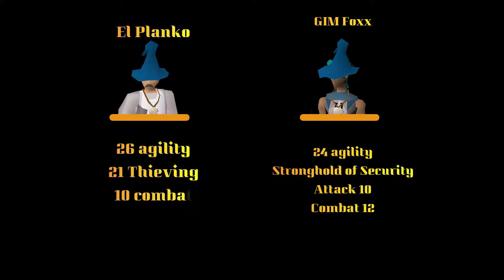Foxx's GIM #4 - Waterfall of Doom